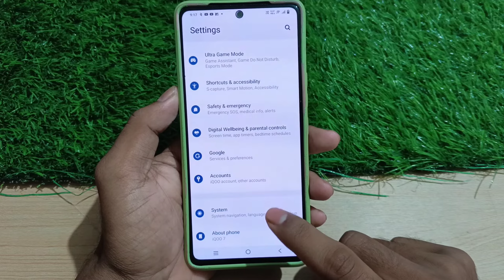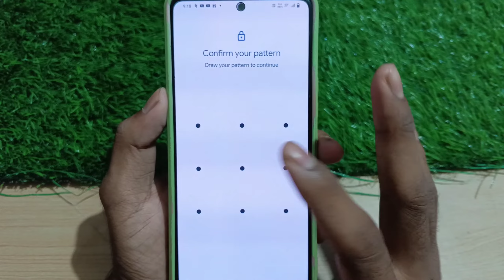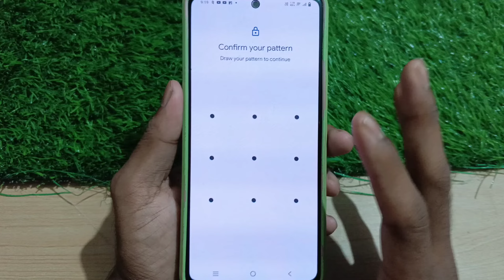Vivo mobile factory reset kivabe korbo | How to factory reset in Vivo mobile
Description:
In this video, I'll show you how to factory reset your Vivo mobile phone quickly and easily. A factory reset can help fix performance issues or prepare your phone for resale by erasing all data and restoring it to its original settings. Follow the simple steps to perform a complete factory reset on your Vivo device.

Important:
Make sure to back up your important data before proceeding, as this process will erase everything on your phone.